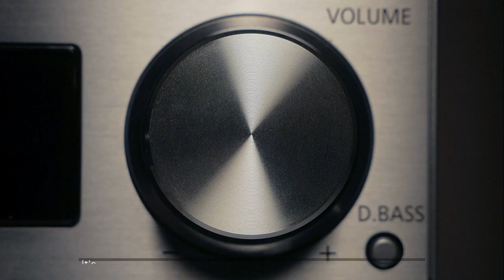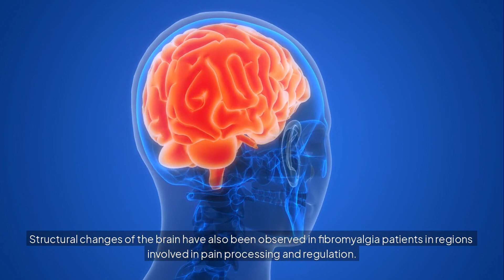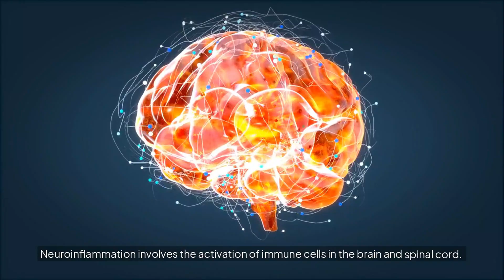Fibromyalgia BREAKTHROUGH: Here’s What’s Really Going On fibromyalgia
In this video, we'll explore the groundbreaking shift in how the medical community views Fibromyalgia. No longer considered a mysterious or controversial diagnosis, Fibromyalgia is now firmly established as a legitimate chronic pain condition with a specific underlying mechanism.

We'll break down exactly what nociplastic pain means, how it differs from other types of chronic pain, and why this new classification is so important for Fibromyalgia patients.

Understanding fibromyalgia  requires recognizing a major shift in pain science: nociplastic pain.
This type of pain arises when the nervous system amplifies pain signals within the brain and central nervous system, which explains why individuals with fibromyalgia experience widespread pain even in the absence of visible injury or inflammation.
This new perspective not only helps us answer, “What is fibromyalgia?” but also sheds light on why it develops.

Identifying nervous system dysfunction as the root cause of fibromyalgia symptoms is critical for determining the most effective fibromyalgia treatments. This evolving scientific understanding explains why symptoms can vary from day to day and may shift throughout the body, providing new ways to address the unique challenges of fibromyalgia.

Since nociplastic pain stems from dysregulation within the central nervous system, the most successful fibromyalgia treatments often involve calming the nervous system.
Approaches such as education, physical activity, mindfulness, and cognitive-behavioral therapy target central sensitization directly, leading to significant improvements in quality of life through non-pharmacological means.

Article “Fibromyalgia: New Science Shows the Pain is Real” – Arthritis Society Canada
“Nociplastic Pain Criteria or Recognition of Central Sensitization? Pain Phenotyping in the Past, Present and Future” – PubMed July 21/2021
“Nociplastic Pain : Towards an Understanding of Prevalent Pain Conditions – The Lancet &
PubMed May 29/2021

Mayo Clinic Guide to Fibromyalgia